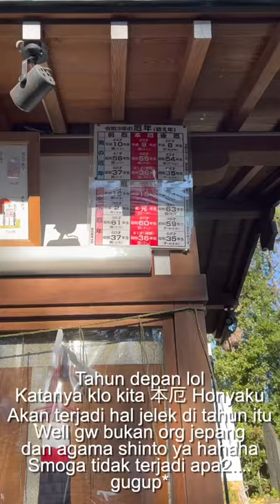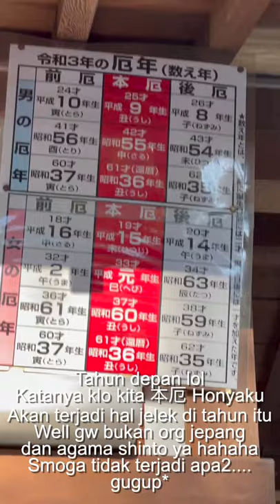JALAN JALAN KE KUIL JEPANG YUK! 【VERTICAL VIDEO】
Kemarin ga sengaja nemu kuil ini, sekitar 40 menitan naik sepeda dari rumah, jauh hahaha Tapi sepi dan tempatnya asik. Langsung aja ikutan jalan2 yok! Siapa tau kalian lucky ketemu neko chan di video ini!